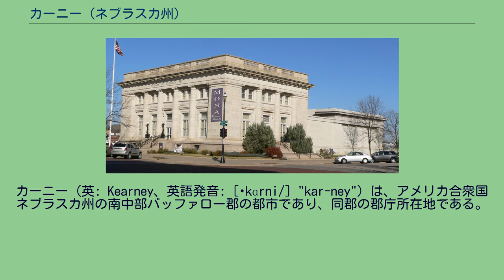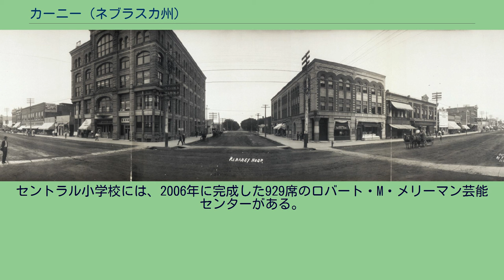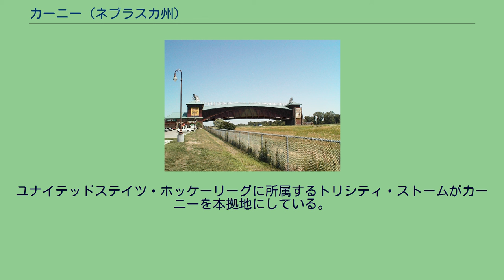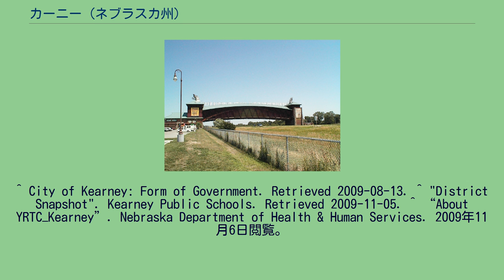カーニー (ネブラスカ州)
カーニー（英: Kearney、英語発音: [ˈkɑrni/] "kar-ney"）は、アメリカ合衆国ネブラスカ州の南中部バッファロー郡の都市であり、同郡の郡庁所在地である。
2010年国勢調査による人口は30,787 人であり、州内5番目に人口の多い都市である。
市内にはネブラスカ大学カーニー校がある。
カーニー市は、バッファロー郡とカーニー郡に跨るカーニー都市圏の主要都市である。
1909年頃のパノラマ カーニーの町は現在の町よりも2マイル (3 km) 南東にあり、ドービータウンと呼ばれていた。
その後、現在の場所に移されて、19世紀半ばにオレゴン・トレイルに沿ってあったアメリカ陸軍の前進基地であるカーニー砦に因んでカーニーと名付けられた。
この砦はスティーブン・W・カーニー大佐、後の将軍に因んで名付けられたものだった。
カーニーの綴り"Kearney"のうち2つめの"e"は常に町の名前の綴りを間違えていた郵便局員によって誤って加えられたものであり、それが固定化された。
カーニー市の位置はプラット川の北岸に固定され、鉄道の影響で着実に成長を始めた。
カーニー市の近年の成長は劇的なものだった。
市域は北、東および西に急速に拡がっている。
市内最大の雇用主はグッド・サマリタン病院とネブラスカ大学カーニー校である。
その他にバックル社の本社、イートン社、ボールドウィン・フィルターズ、マーシャル・エンジン社およびウェスト・カンパニー・ファーマシューティカルズが大きな雇用主である。
2008年5月29日、カーニー市は3つの竜巻に襲われた。
午後5時半頃に竜巻が襲い始め、およそ15分間続いた。
被害の大半は町の北部に偏っていた。
カーニーは 北緯40度42分3秒 西経99度4分52秒 / 北緯40.70083度 西経99.08111度 / 40.70083; -99.08111に位置する。
アメリカ合衆国国勢調査局によれば、市域全面積は11.2平方マイル (29.0 km2)、このうち陸地は11.0平方マイル (28.4 km2)、水域は0.2平方マイル (0.6 km2)である。
ネブラスカ州におけるカーニー都市圏の位置 以下は2006年の国勢調査推計による人口統計データである。
カーニー市では市政委員会・シティマネジャー方式を採用している。
市政委員会は立法府であり政策立案を行う。
市全体から選出される5人の委員が4年間の任期を務めるが、2年ごとに半数が改選される。
シティマネジャーは執行官であり、1950年に採用された。
市政委員会がシティマネジャーを指名し、シティマネジャーが政策の実行、予算の編成、各部局長の指名および市政委員会が参画する必要のある分野を推薦する。
市政委員会委員の一人が市長に互選される。
現在の市長はスタンレー・クラウズである。
ネブラスカ州知事デイブ・ハインマンは州内における新しい技術・データ・センターパークを開発するために考案された新しい試みに参画するよう選ばれた2つの都市の1つとしてカーニー市を選んだことを発表した。
このキャンパスは235エーカー (0.94 km2) の敷地に37以上の建物がある。
1905年にネブラスカ州師範学校として設立され、1921年にネブラスカ州工科カレッジになった。
1963年から1991年の間は、カーニー州立大学と呼ばれた。
1991年に大学システムに加えられ、ネブラスカ大学カーニー校となった。
ネブラスカ大学カーニー校はネブラスカ大学システム4校の1つである。
他の3つはリンカーン、オマハの各校およびネブラスカ大学医療センターである。
大学色は青と金であり、西25番通り905に位置する。
現在6,478人の学生と1,006人の大学院生がいる。
その出身は州内93郡全て、36の州、47の国となっている。
カーニー公共教育学区は、幼稚園3園、小学校12校、中学校2校、およびカーニー高校を管轄している。
その他に宗教系学校が3校と、青年リハビリテーション治療センターにカーニー西高校がある。
ネブラスカ美術館 カーニーには州内の美術品を収集するネブラスカ美術館がある。
市の東2マイル (3 km) には、州間高速道路80号線を跨いでいるグレート・プラット川道路アーチウェイ記念館があり、地域開拓の歴史に敬意を払う博物館になっている。
ここは2002年の映画『アバウト・シュミット』で使われた。
セントラル小学校には、2006年に完成した9...